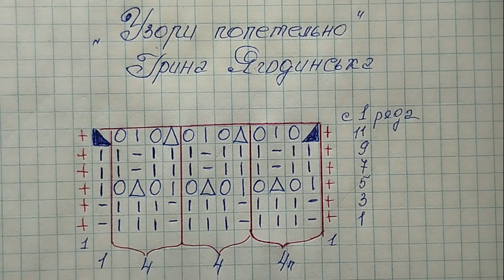Веселенькие колокольчики. Очень, очень просто...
Свяжем узор колокольчики попетельно по схеме.